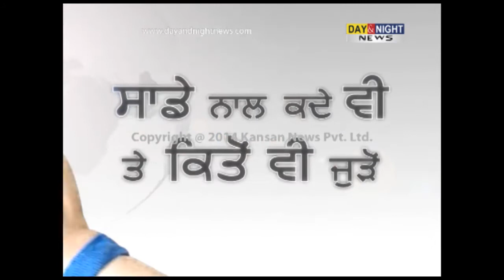Survey after exit polls | Satya Pal Jain statement